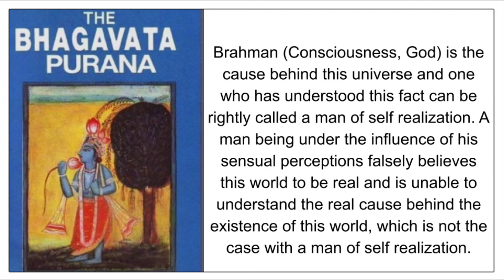God Is Consciousness?